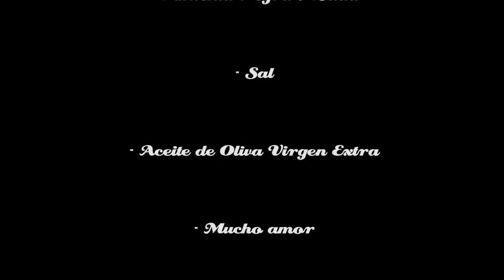Cómo preparar Pavo Asado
En este nuevo video os mostramos cómo preparar de forma muy sencilla una pierna de pavo al horno riquísima, y os damos indicaciones para que podáis preparar pavo para los comensales que queráis.

Igual que el pollo asado, es una receta muy sencilla y que requiere de muy poco esfuerzo, y con la que obtendréis un resultado impresionante!
Esperamos que os animéis a prepararlo en casa!